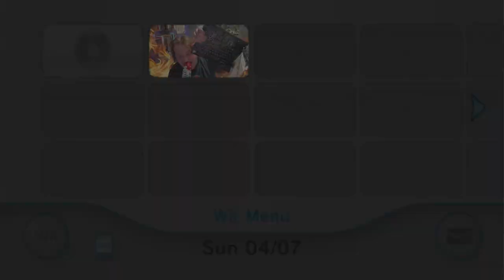Ice Pop Energy Made Me Lose My Mind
Ĝ̴̨̡̧̡̧̧̡̢̨͙̺̠̮̻͕͇͕̹̬̦̱̞̮̗̳̱̗̣̣͚͉̟͇͍̳͎̬̰̪̲̤͎̗̮̠̩̼̬͓̭̜̩̞͓̟͓̣̱͓̔̔̌̓̒͗̂̆̉͊͐̈́͐̿̿̉͑́̎̏̎̕͜͜ͅỉ̶̢̡̢̨̢̡̧̛̦̫̩̰̭̝̰͚̟͉̺͙̻̦͕̣̻̮̬̣̯͓̲̲̲̖͉̪̤̖̙̤̈́̋́͌̓̅̾̎̃̂͜͜ͅv̴̧̧̛̛̗͙͇̹̗̮̻͙͉̻͙̪͈̫̖̼̙̖̹̙̟̄͆̆̔̈́͐̔̀͒́̓̓̆́̓̉̂̌̓̎̉̍͊̀͑̎̉̂͑͂̃̄͛̇̂̿́̎̀̐̿̈́̏͛̿̿̓̎̈̃̌̐́͑̈́̌̈́́̓͐͋͘͘͘̕͘͠͝͝͝͠͝ę̸̧̛̛̹̞͈͎͕̬̫̙̯̤̺̭̹͖̖̼̺͍̥̩͕̝͙̤̬͇͈͙̿̌̓̅̈̉͂̋̈́̃͆͆̿́̿̉͂̔̋̐̀̑̔̒̍̐̆̎͆̆̀͒̌̎̅̃̍̍̓́͂́̋̃͊̓̒̉̈́̃́͐̈́͐̀̄̄͒̆͂̃̅̐͑̃̊̓̾̏́͘͘̕͘͠͠ ̶̛̛̛͙̈́̒̀̃̈́͒̀͋̇̈́̃́̊͐̋̓̋̾͋̿̃̌̽͌̓͗͌͑͊͂͆́̍̽̈́̓̈̓́̿̈͌́̉̐̽̑̈́͒̚̚̕͝͝͝B̸̛̛͎̤̲̭͕͎̯̞̞͔̺̫̦̙͉͇̩͍̫̦̦͍̳̱̠͈̘͗͒͛̎̿͊̅̅͂̅͊̓̾͐̃̓̂͌͋̊̈́̀͑̀̔̂̓̇͂́̿̓͑̄̀́̆̓͑́̄͛̉́̿͘̕̚̚͜͝͝͠͝͠ͅͅl̷̨̢̧̨̜̫̭̫̫͙͕̱̦͔͎̦͈͈̯̱͉̭͔̫̰̮̙̞̟̟͚͕͈̟͖̞͉̤̫̳̙̖̟̲̻͖̠̜̲͚͓̦͈̝͈̟͖͍͎̇͛̌͒͋̐̎̈̆͊̌̑͋̏̈́̍̂́̍͛̋̑̏̿͒͘̚͘͝͝ͅǫ̵̧̨̡̡̨̢̨̛̱̘̺͎̼̪̠̖͙̩̪͓̤̹̹̝̺̻̣̹̪̲͓̳̖̦͖̯̬͍͖̼̬̺̘̳̬̖̹̃͑́̆̒̑̽̅̓́̀̆̿͌̒̌͒̋̈̒́͛̈́̌̆̒͆͘͜͜͝͠͝͝ǫ̷̡̯͎͚̳̝͇̩̖͖̦͔̝͉̘̺̲̩̞̭̼̝̰͔͉̳͔̩͙̗̦͙̩̖͚̲͈̬͂̀͌̃̆͒̿̓̋͋̈̈́̾͗̓̈́̊̆͋̽͋̈́̐̿̍̔͊̎̋̋̈̔̓̃͗͛̏̽͑̒̌́̎̑̏̽͗̇̓̎͑̆̃̊̃͐̊̃̐̎̃͛̾̂͑͐̓͐̕̚̚͘͘͜͠͝͝͠ͅd̷̺̥̦̞͙͉̺̞̫̰͓̜̯͔̟̘͎̪̖̭͓̘̬͈͎̫͕̘̱͙̞̹̎͑̋̃́̽͐͘͜͜͠͝͝͠ ̸̢̢̛̰̫͔̩̰̘̣̞̙̫̰͆͒͌́͛̓̈́̓̔͑̈̋̋̅͌͛̔̚͝͝F̶̧̡̡̝̯̞̰̼͈̞̪̠̺̫͍̻̞̦͍͕̯͔̩͚̱̰̺̺͓̲̟̜̲̭̺͉̩͓̝͇̝͙̦̓͗̿͋̄̅͗͒̍̊̓̈̓͜͜ǫ̵̡̛̛̳̟̬̪͖͔̮͔̼̩̗̯͈̤͓̮̱̥̫͚̤̫̤̰͔̞̰͂̓͑̅̒̾͗̽̓̆̀̇́̐́̔̈́̉̅͗̈̀͂̋̈́͌̀͋̈́͐̓̍͆̏̍̑̏̑̈̎͗̓͒̈́̔͂̋̂̑̓̽̓̒̇̂̏̂̚̚͜͝͝͠͠͝ͅͅr̴̡̢̨̛̛̬̖̰̤͉̭̥̖̳͖͇͚̳̺̦̠̹̰͙͎̼͉̖͕̮̤͍̗̥̽̔̃̔̎̊̈̌̉̀͋̇́̈́̽̏̂̑̄̀̅̑̈̉̎̔̈́̆́̍͂̆̈́̀̓̏̌͗̃̈̏̕̕̚̕͝͝ ̵̡̨̛̛̛̫͈͕̠̩͍̩̻̞̠͉̤̌͋̾͊͛̌̂̅̒̄̈͒̈̿̋̾̅͋̉̏̄̒͐͊̋̈́̇̽̐̋̌̑͋͂̉͂͌̾̅̀̇̐͐̓̓̑̕̚̕̚͠͠T̷̢̢̨̧̢̛̛͙̪̤͈̤̦͕̳̬̠̻̗̲̲̥̪͕̥͚̭̝̱͉̥̗̟̳͎͓͍̫̭̯̖̬̙͕͓̑͑͋̌͛̏͗̎̇̈̐̀́̈̑̋̓̓̔͆͌̓̈́̒̏̍̎̿̅̿͐̅̉̃͌̓͆͛̃͋̒͐̑̊͋́̔̆̉̀̊̅̉͘̚̕̚͜͝͝͝͝͝͝h̵̢̨̟͇͎̏̐̃̃̆̄̋̔͆̐͌̂̽̓͒̒̌̍̀̌̆̑͐͂̀̚͠͠ͅȩ̵̡̢̨̢̢̨̹̯̩̞͈̭͓̗͎̙̦̲̬̱͔̹͈̱̖͉̦͉̝̩̯̤̠̹̱̝͕̠̲̜͓͚̜̱̬͕̰̪͕̪̺̹̣̝̲̣̘̬̭̪̫̖͉̗̪͍̟̮̟̹̙̪̺̯̋͛̆́̌͋̅͑̅͠ͅͅ ̴̧̢̛̛̛̱͔͍̩͇͍͍͓͖̬̤͇̪̟̠͈̣̲͍͔̠̫̰͇̮̺͉̯̙̩͉̬͓͚̰̪͙̆̌̋̔̐̒̎̍́̎͑̀̈́̇̅̈̀̈́̈̉̈́̏̊̀͐̊̎̊̎̉̈́͊̇͑͊͂͊̊́̍̒̆̔̏͗̀̄͂͐̍́̑̅́̿͌͋̀̀͑̎͘̕̚̚͘̕͜͜͠͠͝͠͝͝͠ͅͅB̴̛͇̈́̓̂̈́̀̆̾͒̓͆̈́͛̒̍̈́͆̓̒̀͆̔̈́̀̐̏̐͐́̈́̇̌̃̑̒͐̀̀̔̿̿̇͂͗̇̾͗͂̃̓́̉̆͒̿̚̕͘̕̚͝͝ḷ̷̡̛̛͔̗̼̳͉͇̤̙̜̣̤̜̼̮̘̳̠̩̹̱̮̈́́̓̿͑͆̎͌̅̃̆̎̇̂̾͒̂͌̅̄̈́̈́̌̀͑̊́̍̐̓̂̀̇̆̈̎̏͋͐̉̔̀̔͑̅̈́̈́̾͒́̅͛͌͊͋̐̈́̽̄̾͘̚͘͜͜͜͠͝͠͝͠ͅò̷̡̧̨̢̹̥͙̭͙̻͚̘͖̳̼̱̳̘̺͈͇̜̣̖͕̭̣͎͓̙̬̭̰͓͕̼̹͔̤̣̱̖̣̼̟̜͎̥̲̗̥̥͓͉̹̮̥͖̘̝̟̣̻͗̈́̃̍̑̀̀̃̀́͊͋̐̉͐͑̚͝͝ͅơ̴̡̧̧̳͇̖̝̤̭̲̥̲̰̜͕̟͙̥͈̞̭͖͉̠͉͇̜̘̲͖̳̙̮̗̭͓̰̘̝̅͐͛́͂̀̿̉̔̋͐̾̐̽͒̀̅͑̈́̍̎̀̀̾͋̾̈́̽̋̀͌͆̋̄͑̏́́̌̇̈́̽̈́̓̌͐̊͐͋͑́̈́̆͊́̚͘̚͜͜͜͝͝͝͠͠͝͝͝d̸̨̢̡̛͎̟̘͎̭̫̙̗̝̺̠͈̘͈̝̰̘̹͚̺̗͍̣̬̼͎̠̼͖͙͕͈̮͖͎͕̬̻͚̲̼̫̳̤̬̞̘̤̼̼͋͐̊͐̑̔͊͗͐́͊͒͒̒̀̕͝ͅͅ ̸̨̧̧̧͍̥̠̘̙̟̟͓̩͕̝̣̮̼͚̯̥͇̗͍̪̺̘͕̤̱͔̟̱̰̯̣͇̬̲̥̬͉̫̼̫͉̲̼͖͓̙̦͔͖͎̫̮̭̣̣̻̖̤̩͙̽̏̌̋͋͛͊̍̐̇̆͐̋͒̊͌̀̃̑͗̐͗̈͆̃͆͑͌̈͆̋̄͊͗̿̐͒̃̐̽̔̏̎͆̍̀̿̽̏̄̾͊̅̌̾̔̕͘͘͜͝͝͝͠͝͝ͅG̷̢̨̛̛̯̺̞͖̯̰̠̩̱͙̹̬̳̟̱̩̫̮̓̐̄̓̒̿̈̌͗̊͌̐̈̈̌͆̔̋̏̈̽̏̌̐͑́̈́̆̾̈̂̓̏̀͒͊̈́̅̊̅ǫ̵̡̨̛̛̛̭̘̭̰̟͙͉̦̹͇̟͒̍͌̉͌̊͋̍̈́̂̓̀͐͛̅̏͆̊̈́̆̈͑̋͋͌̕͘̕͜͠͝d̶̢̨̢̢͚̩̤̭̮̬͎̠̰̲̘̩̺͕̦̼͈͓͉͎̱̥̞͉̥̗͉͓̣̖̙̗̖̼̥̫̮̤̣̤̠͈͖̻̞̘̪̎̈́͌͆̌̈́͋̽̓̔̓͌͊͐̉̊͛̀̄̄̀́́̽̉̀̓̈͂̾̇́̓̉͂̎͐̾͛̀͆͂̔͐͐͘̚̚̕͠͠͝͠͠ͅ ̴̢̢̨̨̢̧̫̲̞͎̝̗͓͚͖͖̤͓̦̞̹̤͓͙̪̘͕͈̝̰͈̹̙̤̠̞̠̳̦̫͙̜̞̬͇̙̙͈̣͈̩̰̬̩̭̪͚̝͈̲̬͇̬̫̥̦̲̝̖̅͌̇̓̆̒̋̄̇͐͆̉̎͛̔̿̃͐͌̀̕͜͜͜͜͝ͅͅͅȦ̴̧̡̡̼͉̱̟͖͓͚̺͔̞̱͍̳̙͈̗̱͔͖͕̙̱͍̰̟̗͇̦̟̅͂͋͆̽̿͗̏̏͝ͅn̵̨̧͖̖͈̥͖͓̖͓̙̝̗̰̫̰̣̻͙̞̝̟͕̫͎̩̞͈̼͇̣̣̣̝̮͕̻̤̤̯̈̄͝ͅd̸̨̮͇̦͓͓̖͎̖̺͎̦̻̱̽̅̍͑͊̀̽̒̋͌͋̋̀́͒̂́̒̿̐̐̇͑̎̕͠͝ ̷̡̧̨̧̧̛̝͍͎͎̭̱̖͈̻̖̝́͐́̀̉̂͆͂͂̓̈́̏͐̃͒̿͗̄͗̍̀̌͂́̽́́̍̂̇̿́͜͝͠M̸̛̙̎̾̇̆̑̇̒̆̂͋̇͌͑̄͐̍͗̚͘͝a̵̡̡̧̡̢͕̻͖̖̫̥͍̙̞̭̦͚̦̫̺̮͙͇̦̰͈̠̪̲͔̹̣̹̫͕̥̞͕̬̥͍̯̞̱̼̻̗̦͖͔͉̣͉̱̮̝̗̯̠̣͕͕̻̬̟̩̺̯͙̰̜͒̓̑̃̓̄̅̈́̽̀͊̓͑̊͐̋̐̈̿̏̉̎̿̽̓̈͋̍̀̈̈̌͆͊̍̾̎̋̀̅̎̍̂̀͌̏͊̔̄̍̏̾̍̊̔̅̈͘̕͘̚͝͠͠͝͠ͅk̴̡̡̡̢̧̢̧̛̫̖̠͓͍͈̬͉̖͍̻̟̠̹̩͉̭͍͉̥̘̞͉͓̖͇̥̥̤̲̪͙͖̭͍̬͇̭̗̫̱̳͕̮͇̹̠͖͇̯̲̙͕̰̗͔̦͈͙͚͉̯̖̞̾̃̐̓͐͑̓̍͋̊̓͒̒̉̚͜ͅe̶̢̢̢̨̛̛̛͚͖͙̯̜̪̱̝̰͓̹̍̃̐̋̔͑͋̀̐̿̌͛͑̍̂̿̆̉̄̑̈́̅̓̏͋̆͊̈́̽̉̑͗͂́̈́̃̓͌͊̍̐́̽̕̕̚͜͠ ̶̧̛̬͉̣̤̙́́̐̊͋́̏͑̓̌͑̈́͌̈́̒̒̽̊͠͠ͅB̴̡̧̢̢̧̬̜͉͚̩͇̱͎̤̟͙̼̗̲̼̳͈͔̪̼̗͖̖͇̳̼̯͇̥̩̞̪̮̺̹̬̲̎̈́̿̾͒́͆̽̂̏͗͋̒͛̾͌͜ͅl̶̢̨͙̹̪̣̣̝̺̬͕͚̟̝̙͎̹̻̎̿̎̄̔̅͆͆̂͌̍̔͛̓̀̋̈́̿̆̉͑̏͊̓͑̿̚͝ơ̶̡̨̧̢̢̧̨̛̹͖̲̘̳̖̤̥̝͙͔̱̞̯͇̭̬͍̤̼̘͖͉̰̬͈͙̳̺͈̭̪̭̭̹̖̺̣̝̻̭͕̰̘̹̞̘͚̣͙̫̻̳̠̩̦̣̦̳̥̼͎̣͑͌͛̄̇͌̅̅̋͐́͊͛̀͛̀̊́͋͛͒̅͛̽̐̈́̓͛̅̏͗̃́̒̀͂̑́̉͐̓͒̅̌̍̀̈́̈͊̊͐͊͊́̊̄̆̐̃͘͘̕̚̕̕͘̚͜͜͠͝͠͝͠͠͝ͅͅͅǫ̴̛͈̮̪̪̝̟̮̱̘̭̞̱̥͇̪̰̘͙̫͔̯̏͂̂͋̈́͂̉͗̉̄͗̔̐̈́̂̐͒͆̎̾̓̎͛̊̽͐̊͑̀̉̅̃̓͗̆̋̋́͋͋̀͠͝ḑ̶̢̛̝̜̜̰͖̫̦̣̩͎̞͙̜̜̙̠̦̞͙̪̼̗̾͌̽̅͒̅̈́͒̏͛̈͒́̓̀̈́̌͊̋͑̆̓̔̈́̋͌̆͂̆̐͐̔̌̂͑̓̀̈́̂͌̂́̌̎̆̓͐̒̃̎̄̿͛͐̊͘̚̕͜͝͠͝͝ ̷̨̢̢̨̛̹̥̦̺̺̣̱̟̻̳̮͕̱̜̮̩͉̻̻̭̦̖͙̦̹̦̫͇͎̘̦̻̦̙̳̩̝̼̺͍̣̫͉̳͈͈͈̜͗͆̓̈́͛̓͛̈́̎̿̍̏̎͐̂͒̔̏̈̂̑́̚̕͜͝Ģ̵̢̧̛̝͖̼̞̰͍͉͚̤̘̞̲͈̹̫̤̳̭̥̲̮̪̭̭̱͖͈̺͍̥̞̝̬̘̄̃̈̈́̈́͛̑̑̏́͗̅̈͊̄̿́́͗́̐̎̈́̃͊̓̈́͒̏̀̀̀̌̆̐͛̏̈́̒͐̾́́̀̂̊̃̀́͊͛̔̉͛͛͌̍̈́̇̀̀̓̈́̔̕͘͘̕̚͜͝͝͝͝ở̶̧̧̡̧̛̰͙̳̮̯̣̻̩͈̹̻͇̳̯͓̤̤̫̯͙̬̣̜̮̟͇̝̞̝̥͎̣̯̩̾̆̊͑͗̒̀̒̔̇̀̀̏̉͗̓͑͛͑͌̉͛̽̀͋͆̅̒̂͆̈̽̑̽͆̐͑̈́̅͗̉̓̆͒̑̎͒͒̽̊͌͂̓̐̃̋̑̿͆̉͐͋̀͘͘̚̚͘͘̚͠͝ͅd̸̡̡̡̢̨̢͎̩̟̘͎͙̯̫͉͇̬̤͙̟͈̭̟̥͔̲͇̣̣͕̳͚̱͖͙͚̉̈́̃̀̒̿̂̔̎̓͐̽̿̎̈̀̍́̈́̓̑́̒́̃̔̐̉̑̃͆̑̏̀̎̐̐̈́͑̀͌̈́̎͌̓̈̿̾̾͆͑̚̚̕̚͝͝͝͠͝͝͝ ̸̧̛̛͙̱̘̱͙͒̈́̆͌̀̈́̊̑͑̎̽̍̓̏̈́̈́̈́͆̈́̓͆̔͐̅̽͑̓̂̓̈́̾͆̇̈̎̑́̈͆̄̓̍̐̋̈́̒̂̐͆̿̀̍̔̊̚̚̚̚͘̕̕̕͝͝͠͝͝͠͝Ḧ̷̨̧̨̧̨̢̧͕͕͎̱͖͎͎̲̥͈̟̹̰̣̻̰̰̞̣̞̭̳̪̳͚̝̹̪͉̝̜̝̼͙͓̤̯̫̻̭̝͍͕̹̭͙͍̖̟͇͇̜̰̱̣̩͉͖̗́̈́̉͌͂̓̌͂́̅̒̎̏͆̑͒͌̆̆̆͆͒̑̊͒̏̔̀͊͗̚͜͝͠ͅa̷̢̛͚͓̣͉̻̼͍̗̱̘̗͔̱̹̭̻͖̺̪̻̮̝͕̣̠̼̫̓͋̑͑̈́̊͊̾̀̊̽̍̾̑̍͆̀͗̃̎́͆̒̔̉͒͛̆͌̊̈́̇͂̒̈́̔̑͛̋̈̀͒͌̔͑͘̚̚͘͜͠͠͠p̸̧̡̢̧̩̮͍̗̻͙̞̰̣̲̤͔͉͎̭͇̭̗͙̞̭̱̯͔̞̥̯̬̦̯̰̪̙̼̜͕̗̖͈̦̦̙̹̺̫̤̙̐̓̋̉̋͛͒̈́͋͂̈́̄̂̓̈́̽̔͑̓̋̃͐̆̊̐́̿̅́͋͐͒̂͊̄̕͜͝ͅͅṕ̸̢̧̧̢̧̧̛̛̛̰̦͉͇̼͓̗̦̗͈͙̥̯̣͉̟̬̯͓͚̹̩͓̖̰͙̤̭̹̭̯̞̰̤͎̟̫̲͎̜͙̠̥̩̖̣͇͙̲̙͓̦͍̣͍̼̪̞͔̖̤͓̙͖̜̜̰͈͂̂̀̉̉̓͒̊́̂̎̎̽͋͛̓̓͐͛͆̉̊̉̈́̽̒͋̈̿͆̉͐̋̈́͑̿̀͋͑̒͛̒͋̈́̽̇͗̊̓̓̉̊͒́̈̈͛͋͊͘̕͘͘͘̕͘͜͜͜͝͝͝͝͝y̸̡̧̡̢̧̡̮̪͍̲̖͕̘̻̟̦̖̙͇̲͉͍͉̫̼̩̗̩̜̘͓̖͎͉̺͓͍̻̰̖͔͈̞͙͙̹̰͉̣̳̦͓͉̲̼̹̻͔͉̲̟͎̬͙̹͎̓̋̏̔̆̈̒̍̐̐̾͆͗͌̒͑̈́͐̈́̄̃̈́͌̅̓͊̒͛͗̈́̆̍̀̇̚͜͜͜͠͠͠.̴̧̨̨̢̡̡̨̩̬̠͇̦̠̫̩͉̱͍͓̱̞͓͓̪͚̣͔̦̗͇̼̰͈͙̺̺̱̰̫̝̣̹̩̼̦̮̭̱̥̗̏͊͑͛̅̈́̈́͆̿͐̆̀̽͑̓͘͝ͅͅͅ ̷̧̡̡̨̧̨̥̝̦̞̠̝͖͈̫͚͙̩̮͕̦̤͈͉̱̱̻͈͖̯̥͖͇͔̟̝͇͈͈͙̥͍͔̣̜͎͔̦͙̝̤̩̩̜̜͔̞̘̹͍̖͈͆͛͛͋͗̀̿̍͜͜͜͠ͅͅ